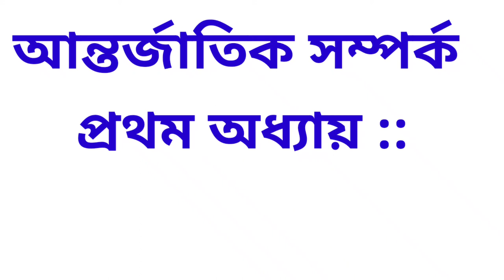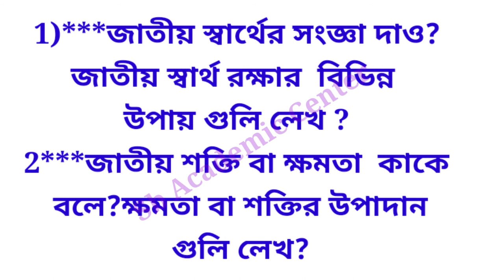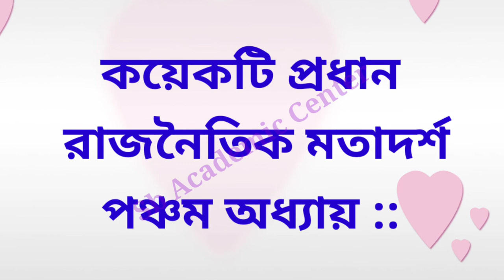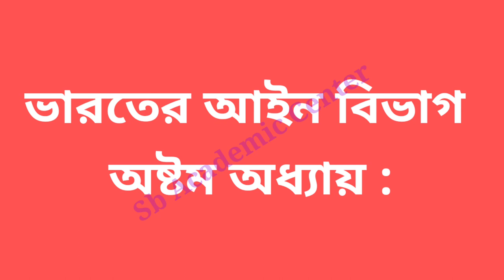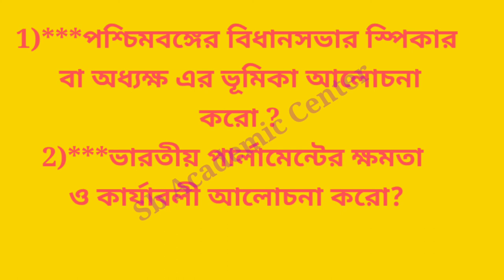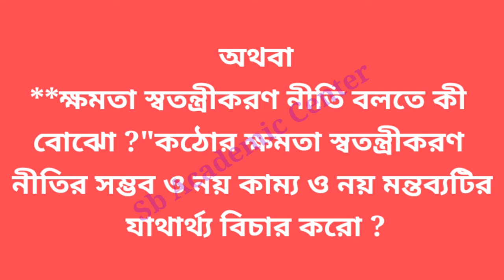hs political science suggestion 2023/(xii)class 12 polscience suggestion/উচ্চমাধ্যমিক রাষ্ট্রবিজ্ঞান